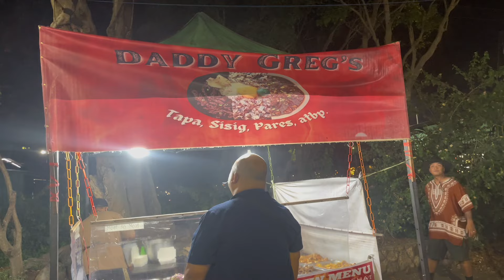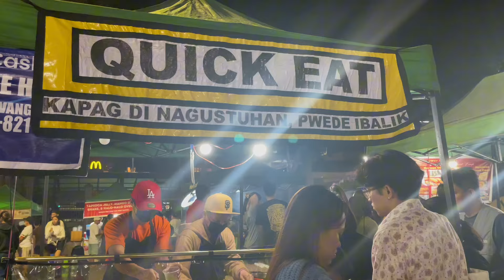Baguio Night Market🥟🍡🌯